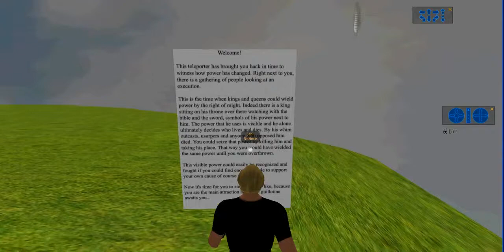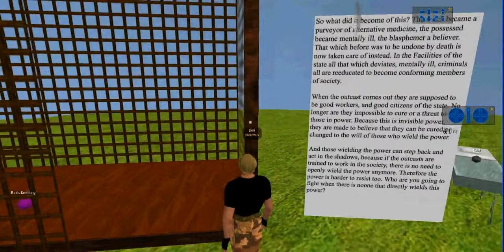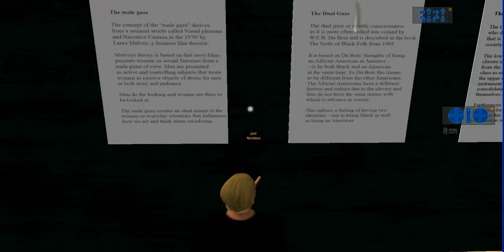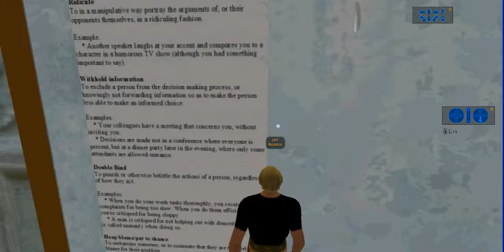The All Seeing Eye - The power of the gaze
In world footage of a student project for a museum studies course at HUMlab, Umeå University Sweden in 2010. The students created installations in Second Life that were 3D interactive symbolic spaces dealing with particular themes and ideas. The project featured in this video dealt with Power, as a concept and a critical tool for analysis.

Det allseende ögat.

– Vi valde att jobba med makt ur ett historiskt perspektiv, allt från kungens makt till dagens mer osynliga makt. Det svåraste var att spegla platsen eller nationen. Second Life är en bra miljö för att bygga framtida utställningar i, tycker Cecilia Douzette.